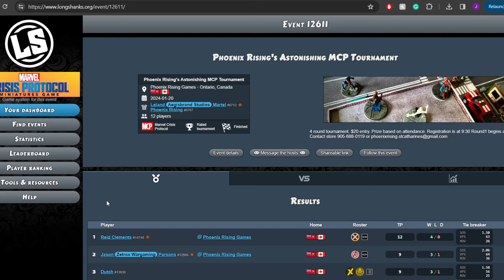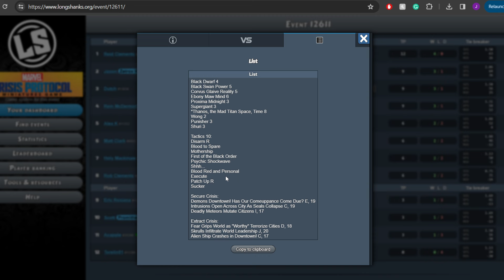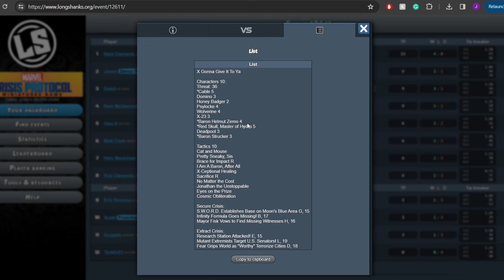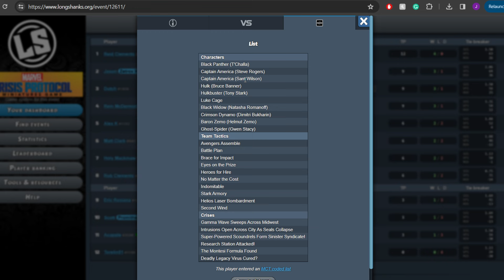Phoenix Rising 01/20/24 ~ Marvel Crisis Protocol Tournament Recap [Avengers] #8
Running through my games with challenge mode on today, forcing myself to bring Hulkbuster every game!

If you enjoyed please do drop a like on the video, it would be hugely appreciated!